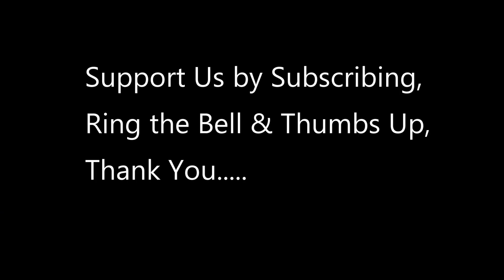U.S. Green Berets Conduct Mountain Climbing Training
Green Berets assigned to 1st Special Forces Group (Airborne) conduct mountain training in the Cascades to develop the mountaineering skills required for infiltration and military operations in mountainous terrain or alpine environment in Leavenworth, Washington,

vid credit to  Sgt. Anthony Bryant
1st Special Forces Group